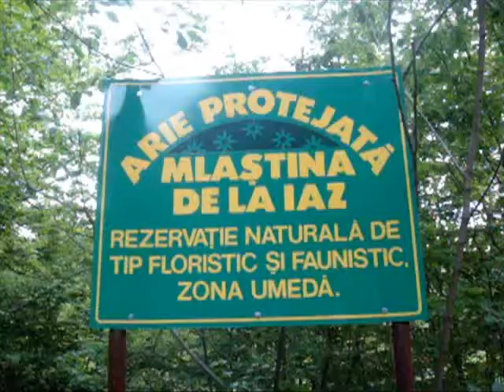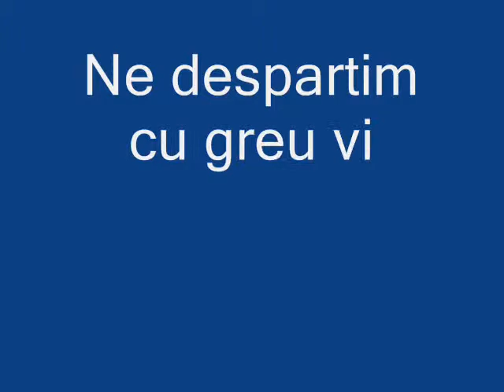Tabara de pictura pe sticla aditia a-ll-a IAZ 2011.wmv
In fiecare an ,in localitatea Iaz jud. Salaj , sub auspiciile asociatiei " Alexandra Etno",  au loc noi editii a taberei de pictura pe sticla pentru copii.
Va invitam sa urmariti cine sunt protagonistii si cum s-a desfasurat editia din vara anului 2011